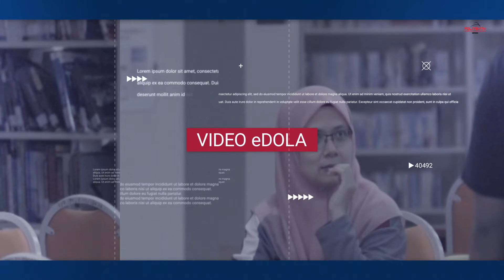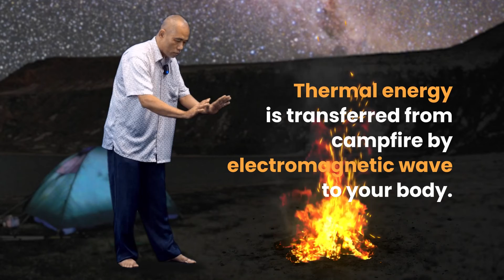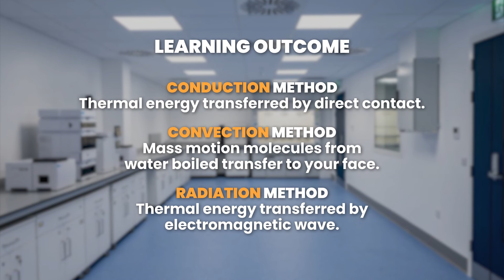JMSK HEAT TRANSFER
JABATAN MATEMATIK, SAIN &KOMPUTER  POLITEKNIK MERSING